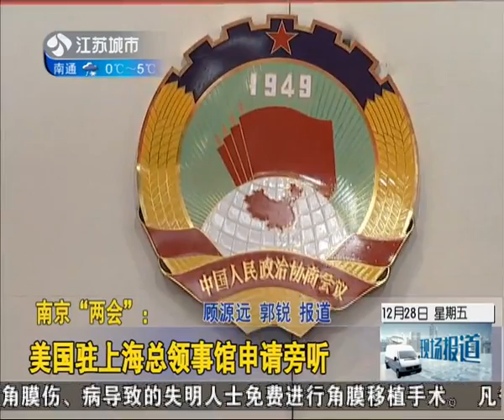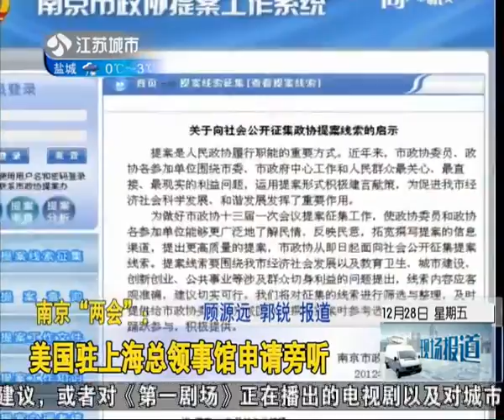南京"两会"：美国驻上海总领事馆申请旁听